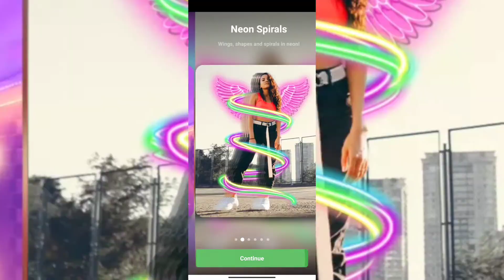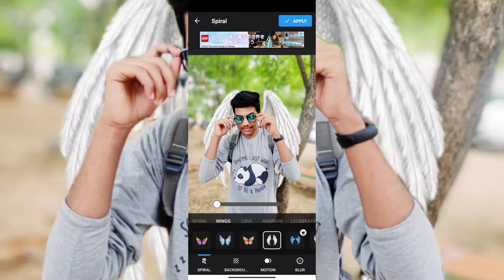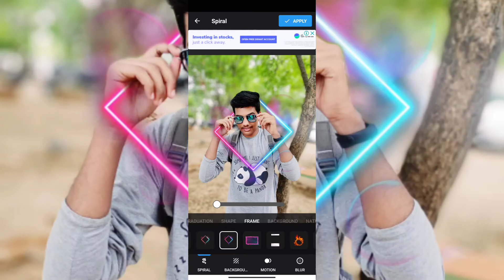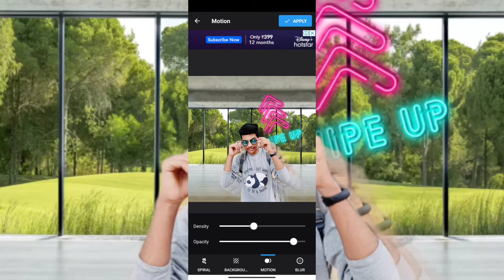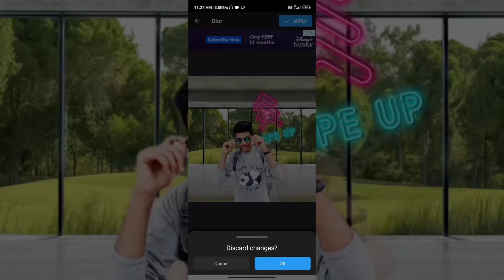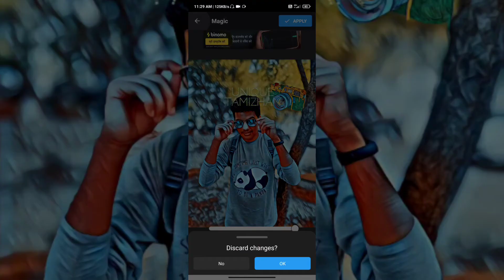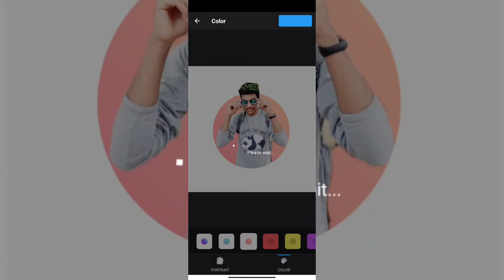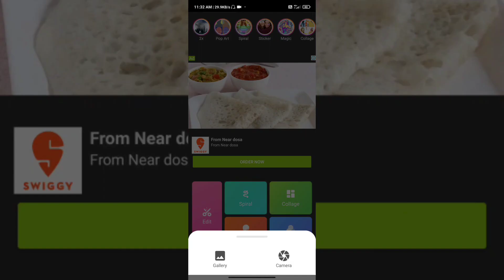Neon Photo Editing Application In Tamil 2021 | NeonArt Tamil | Neon Effects For photo Edit In Tamil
Myntra la indha Dress paarunga

FOR BUYING ELECTRONIC THINGS BUY USING THIS
FOR MY MOBILE